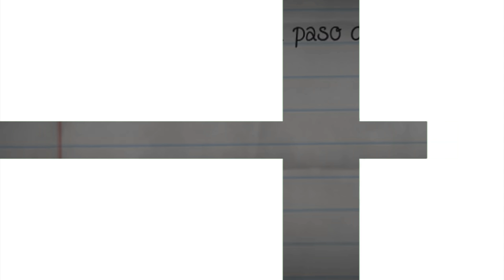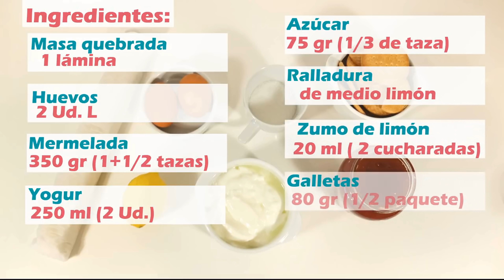3 POSTRES con YOGUR, RECETAS FÁCILES y DELICIOSAS 😍🍰😋| Tres Recetas de PASTEL o TARTA # 48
Capítulo 48 de "Las tres mejores"  donde recopilo mis tres MEJORES RECETAS de postres. Tres postres diferentes todos ellos preparados con YOGUR . Deliciosos cremosos y rápidos. Las 3 mejores recetas.. Te van a gustar MUCHO!

Desglose de momentos del vídeo:
0:55 Pastel Fácil
8:08 Pastelitos
17:56 Tarta rellena de mermelada
27:18 Despedida

El Pastel fácil
Ingredientes:
Yogur 500 gr (4 unidades).
40 gr de maizena, almidón o fécula de maíz (2 cucharadas).
3 huevos L.

Ingredientes para un molde de 20 por 20 cm:
Para la base:
2 yemas de huevo. L
70 gr de azúcar (1/3 de taza).
80 gr de mantequilla (1/2 taza).
200 gr de harina (1+1/2 tazas).
6 gr de levadura química polvo para hornear o baking powder (1 cucharadita).
La ralladura de 1 limón.
Para el relleno:
2 claras de huevo L.
400 gr de yogur (2 tazas).
70 gr de azúcar (1/3 de taza).
60 gr de harina (3 cucharadas).

La tarta rellena de mermelada:
Ingredientes:
1 lámina de masa quebrada.
2 huevos L.
350 gr de mermelada( 1+1/2 tazas).
250 ml de yogur (2 ud.).
75 gr de azúcar.
Ralladura de medio limón.
Zumo de medio limón.
80 gr de galletas (1/2 paquete).
20 gr de harina ( 1 cucharada).